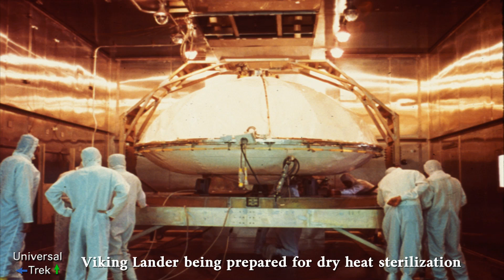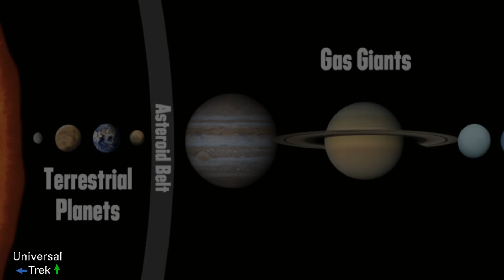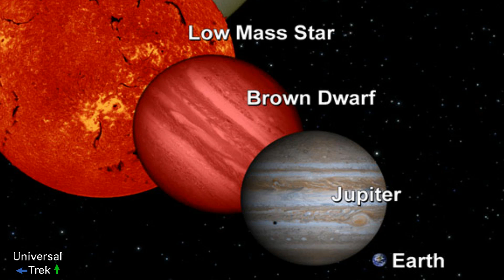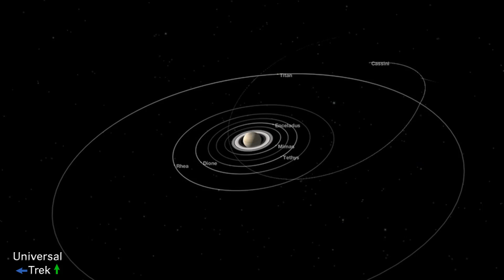NASA Lucifer Project : We're about to Bomb Saturn With Plutonium 238 ★★★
Saturn, the sixth planet from the Sun and the second largest in the Solar System after Jupiter. On October 15, 1997 the Cassini Huygens an unmanned robotic spacecraft was launched to study the Saturn system.

On September 15, 2017 Cassini's journey comes to an end. It's final mission appropriately named Grand Finale entails a series of close Saturn passes, entry into the planets atmosphere and culminates in it's impact with the planet to destroy the spacecraft.

Some believe that NASA and other organizations are trying to turn one of the gas giants Saturn ,Jupiter, Uranus or Neptune into a small sun by setting off a nuclear chain reaction. The spacecraft fueled with 73 pounds of  plutonium - 238, is essentially a nuclear bomb. What many consider to be mans first attempt at creating a small star in our solar system has been coined the Lucifer Project, the name Lucifer being Latin and meaning "light bringing".

Many contend that the idea is preposterous, and that such a plan could not work, Jupiter which is considered a failed star they say doesn't have enough mass, others including physicist J Worp state that not only is it possible, but they strongly advise against it.

Video And Image Credits:

Waveless Lakes
Science@NASA and NASA's Goddard Space Flight Center

Dione
Images courtesy of NASA/JPL-Caltech/Space Science Institute

Coming Attractions At Saturn
NASA/JPL/CALTECH